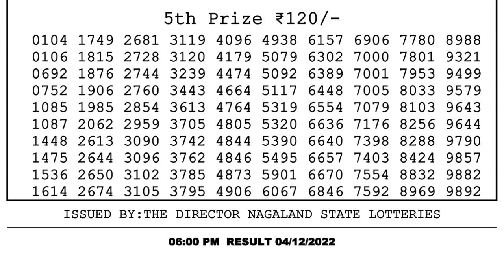Nagaland Lottery Sambad Live 6pm 04.12.21